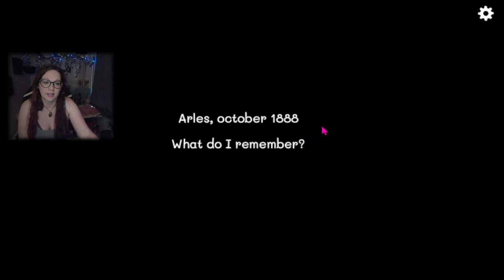Let's Vincent van Gogh to | Arles from the Cube Escape Collection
Moving onto Arles in the Cube Escape Collection by Rusty Lake